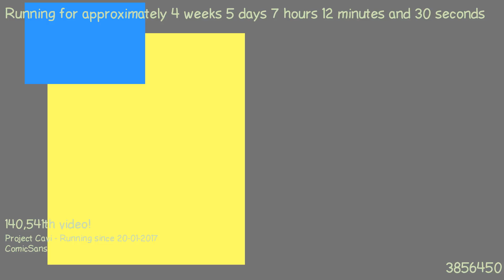1487827008 - Webdriver Cavi - O